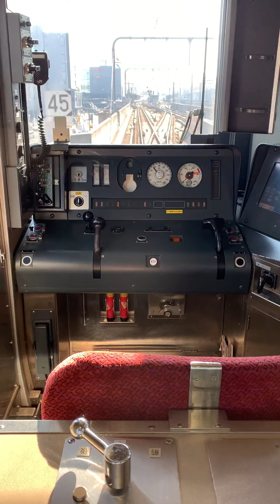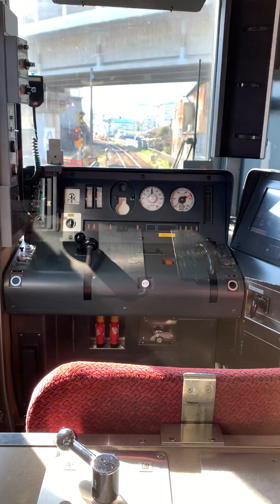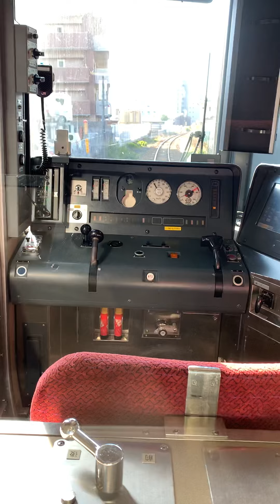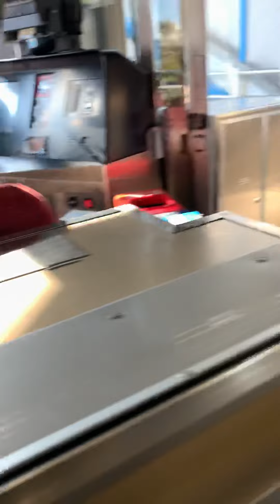Chuyến tàu ngắn trong thành phố himeji tỉnh hyogo Nhật bản ( himeji station - harimatakaoka station)